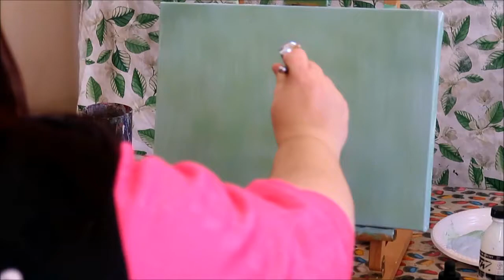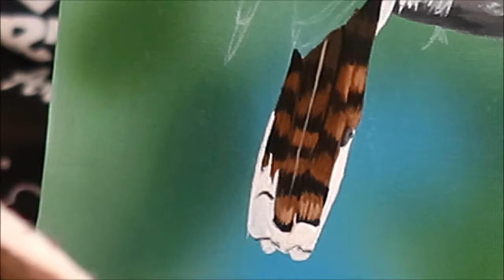Amongst the Blossom - Acrylic and Airbrush Timelapse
'Amongst the Blossom' builds upon the foundation set up by previous artworks but with the added background detail of the blossoms. These blossoms help to position the kookaburra within the artwork, almost as if the kookaburra is trying to hide but we can see it clearly.